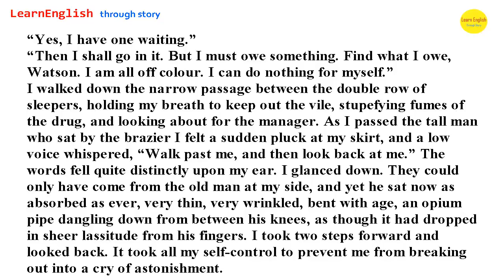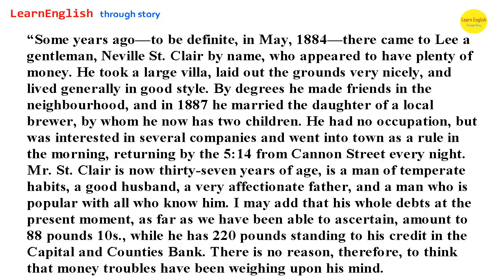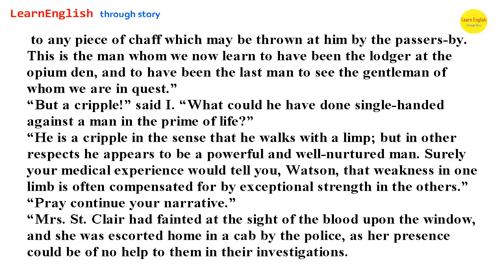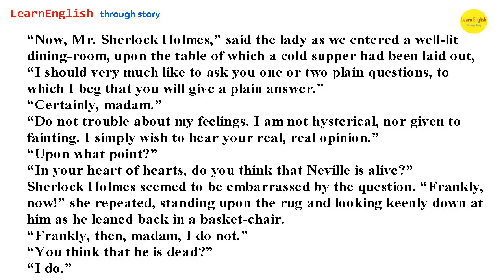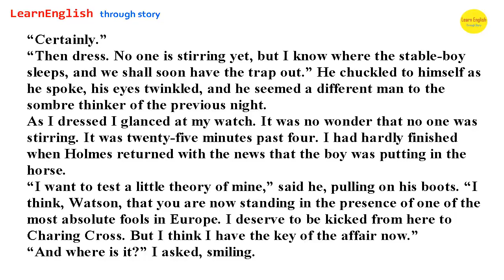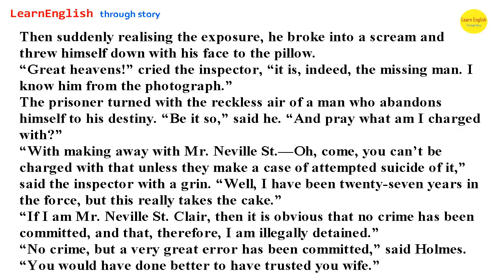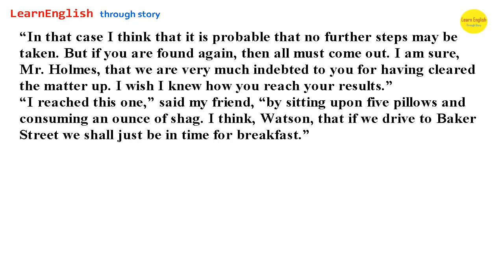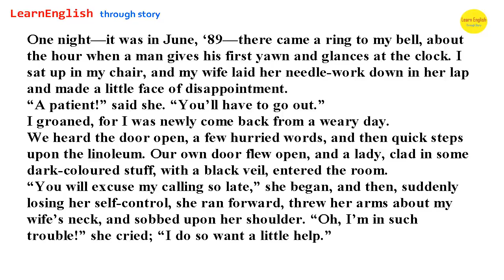Learn english through story Advance level The Adventures of Sherlock Holmes : Adventures 6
Learn english through story-Advance level-The Adventures of Sherlock Holmes : The Adventures 1: “A SCANDAL IN BOHEMIA” Source: Doyle, A.C. (1892) The Adventures of Sherlock Holmes London,.

Learn english through story-Advance level-The Adventures of Sherlock Holmes : ADVENTURE 6: “THE MAN WITH THE TWISTED LIP” Source: Doyle, A.C. (1892) The Adventures of Sherlock Holmes London,.

Learn English Through Story - The Adventures of Sherlock Holmes: The Bascombe Valley Mystery (Audiobook) .